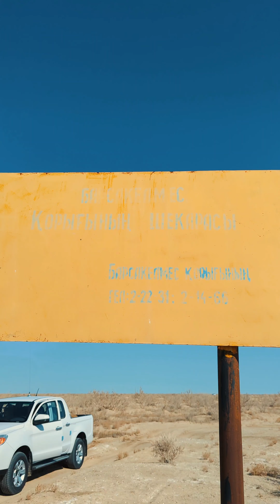Высадка саксаула на дне Аральского моря